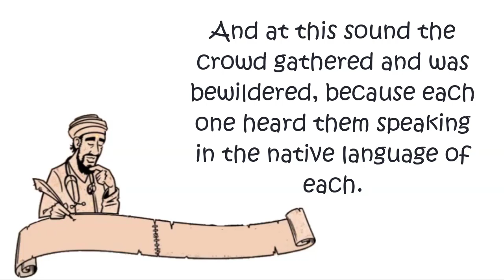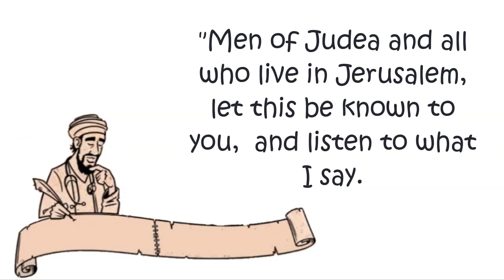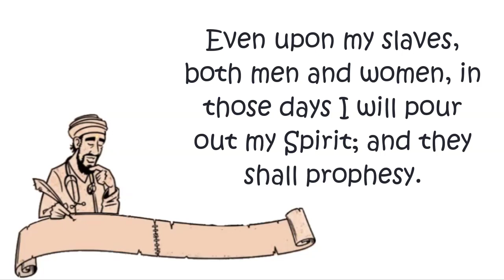1st Reading: Acts 2:1-21 (NRSV)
Go to StStephenDownsview.CA to connect to the PlayList, to join ZOOM online fellowship at 11:15 AM Sundays, morning prayer 7:30AM M-F, announcements, and more...